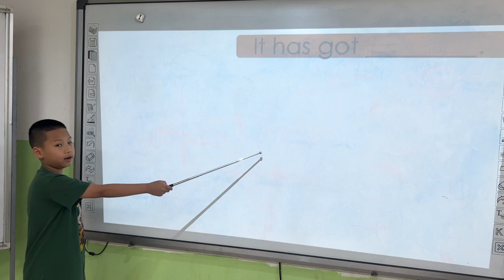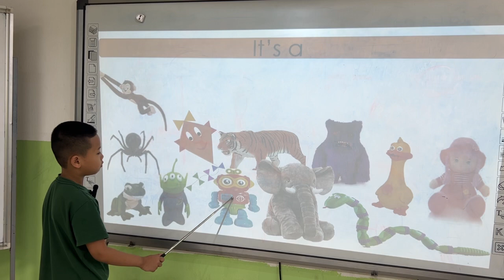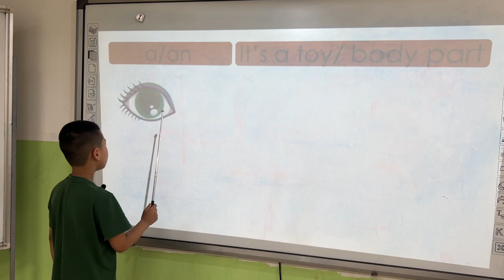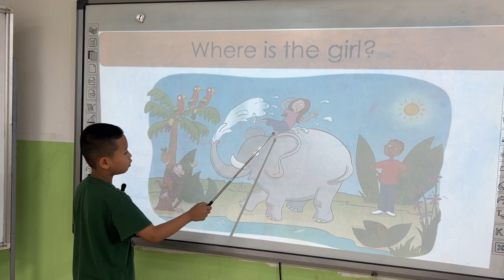Ken _K214_GRStarters_Unit 6